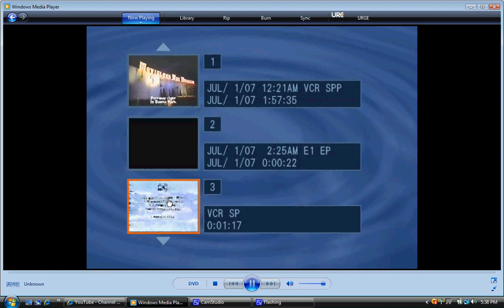Weatherstar 3000 Greensboro NC June 30th 1997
Finally,some classic clips from me. Hope you enjoy. This was taped during "The Weather Classroom".

Song is "Smooth Sailing" by Trammell Starks.